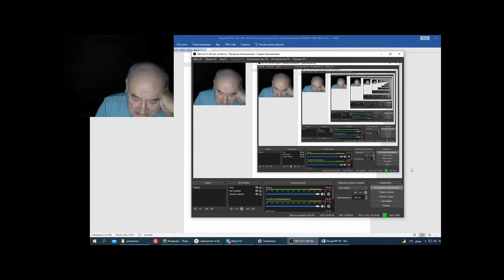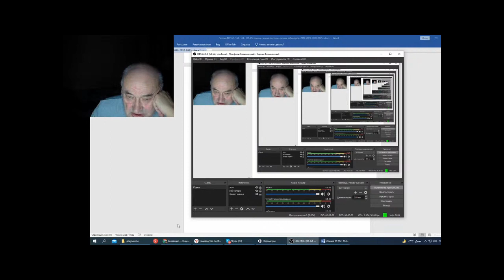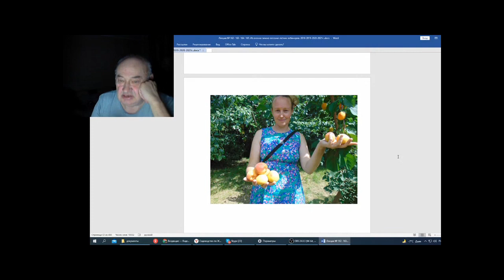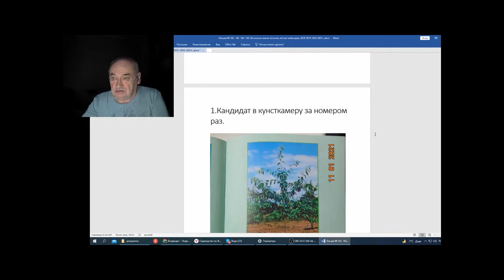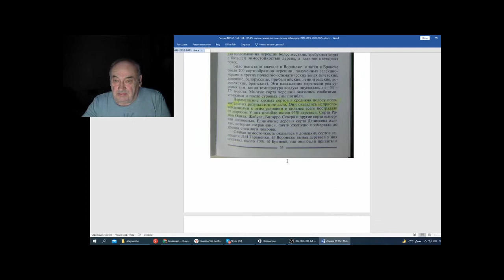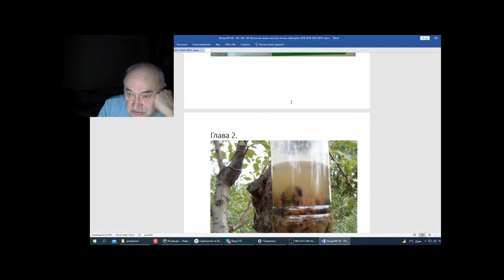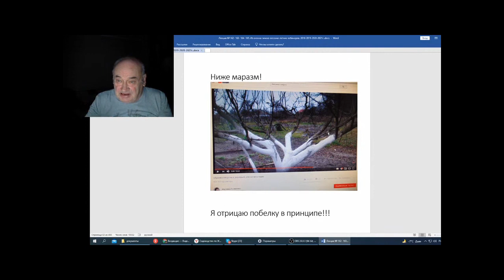Железов В Вебинар 166 Вступление Садоводство по железову Повторение мать учения Часть 1